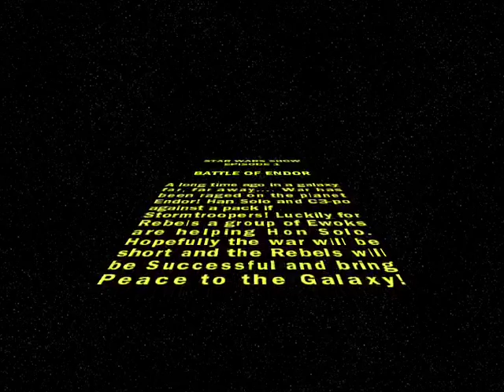STAR WARS SHOW 1